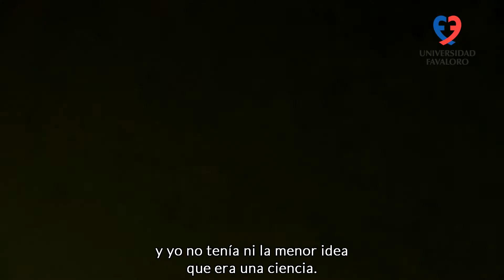FavaloroEduca - Testimonio - Tomás Maggio, alumno de la Carrera de Psicología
Tomás Maggio nos cuenta su experiencia como alumno de la Carrera de Psicología en la Universidad Favaloro.

Conocé más sobre la Carrera: goo.gl/FACrGr

¡Seguínos!